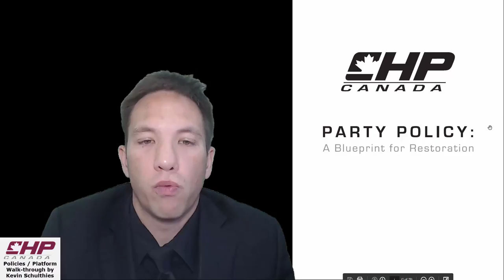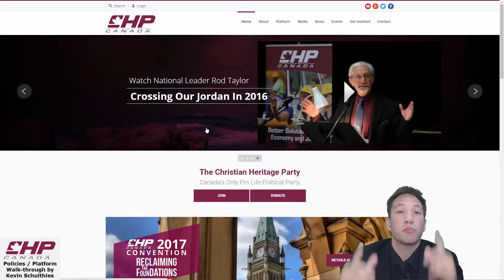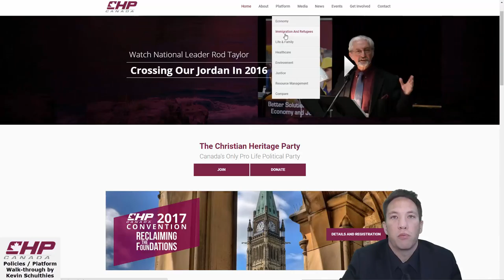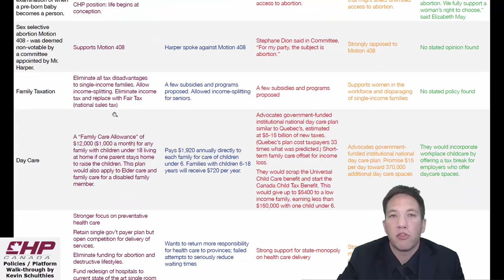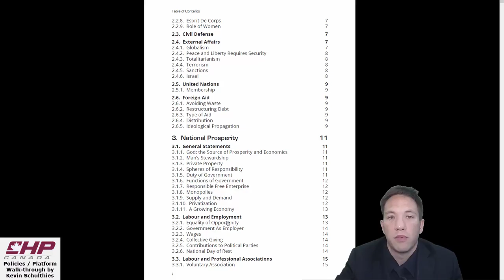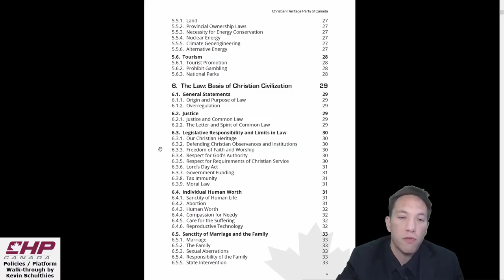Intro to CHP Platform and Polices - Walk-through by Kevin Schulthies Part 1 of 14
Introduction to my walk through of CHP's  Christian Heritage Party general principles and the 10 Platform issues in detail.  My why and how.

Part 1 of 14 (this intro)
Part 2 of 14 General principles
Parts 3-12 are the 10 Platform pieces
Part 13 Platform Comparison Chart
Part 14 Conclusion and call to action

1. The Canadian Nation
1.1. General Statements
1.1.1. National Identity
1.1.2. Loyalty
1.1.3. Patriotism
1.1.4. FREEDOM
1.1.5. Reconciliation
1.1.6. Canada’s Constitution
1.2. Citizenship
1.2.1. Primary National Allegiance
1.2.2. Respect for Christian Heritage
1.2.3. Multiculturalism
1.2.4. Bilingualism
1.3. Aboriginal Affairs
1.3.1. Treaty Claims
1.3.2. Indian Act
1.3.3. Steps Toward Healing
1.4. Immigration
1.4.1. Admittance
1.4.2. Immigrants’ Obligation to Canada
1.4.3. Public Disclosure
1.4.4. Refugees
2. National Sovereignty
2.1. General Statements
2.1.1. Safeguarding Our Nation
2.1.2. The Crown
2.1.3. Parliament
2.1.4. National Sovereignty, Not Globalism
2.1.5. World Court
2.1.6. Foreign Policy
2.2. National Defense
2.2.1. Independent Preparedness
2.2.2. Military Alliances
2.2.3. Arms Reductions
2.2.4. Foreign Commitment
2.2.5. Domestic Duties
2.2.6. Recruitment
2.2.7. Defense Procurement
2.2.8. Esprit De Corps
2.2.9. Role of Women
2.3. Civil Defense
2.4. External Affairs
2.4.1. Globalism
2.4.2. Peace and Liberty Requires Security
2.4.3. Totalitarianism
2.4.4. Terrorism
2.4.5. Sanctions
2.4.6. Israel
2.5. United Nations
2.5.1. Membership
2.6. Foreign Aid
2.6.1. Avoiding Waste
2.6.2. Restructuring Debt
2.6.3. Type of Aid
2.6.4. Distribution
2.6.5. Ideological Propagation
3. National Prosperity
3.1. General Statements
3.1.1. God: the Source of Prosperity and Economics
3.1.2. Man’s Stewardship
3.1.3. Private Property
3.1.4. Spheres of Responsibility
3.1.5. Duty of Government
3.1.6. Functions of Government
3.1.7. Responsible Free Enterprise
3.1.8. Monopolies
3.1.9. Supply and Demand
3.1.10. Privatization
3.1.11. A Growing Economy
3.2. Labour and Employment
3.2.1. Equality of Opportunity
3.2.2. Government As Employer
3.2.3. Wages
3.2.4. Collective Giving
3.2.5. Contributions to Political Parties
3.2.6. National Day of Rest
3.3. Labour and Professional Associations
3.3.1. Voluntary Association
3.3.2. Function of Unions
3.3.4. Responsibility of Union and Business Officials
3.3.5. Jurisdiction
3.4. Collective Bargaining
3.4.1. Mutual Respect Between Government, Management and
Labour
3.4.2. Cooperative Labor Relations
3.4.3. Essential Services
3.5. Independent Businesses
3.5.1. Importance
3.5.2. Forward Planning
3.6. Consumer and Corporate Affairs
3.6.1. Corporate Ownership
3.6.2. Business Closures
3.6.3. Bankruptcy
3.6.4. Advertising
3.7. Regional Industrial Expansion
3.7.1. Mandate
3.7.2. Invalid Obligations
3.7.3. Regional Disparity
3.7.4. Awarding Federal Contracts
3.7.5. Regional Distribution
3.7.6. Inter-Provincial Free Trade
3.7.7. Northern Development
3.8. Industry, Trade and Commerce
3.8.1. Necessity
3.8.2. Support
3.8.3. National Self-Sufficiency
3.9. International Trade
4. National Finances
4.1. General Statements
4.2. National Currency
4.2.1. Weights and Measures
4.3. National Banking
4.3.1. Deposit Insurance
4.3.2. Confidentiality
4.3.3. Supervision
4.4. National Budget
4.4.1. Balanced Budget
4.4.2. National Debt
4.4.3. Spending VS. Income
4.5. National Revenue
4.5.1. Lotteries
4.5.2. Taxation
4.6. National Spending
4.6.1. Order of Responsibility
4.6.2. Productivity and Fiscal Responsibility
4.6.3. Public Accountability
4.6.4. “Zero-Base” Budgeting
4.6.5. “Value for Money” Evaluation
4.6.6. “Sunset” System
4.6.7. Special Interest Groups/N.G.O.s
4.6.8. Duplication of Studies
4.6.9. Canada Pension Plan
(shortened due to YouTube restrictions)
5. Resource Management
6. The Law: Basis of Christian Civilization
7. Civil Government
8. The Public Service
9. Welfare Services
10. Arts and Communications